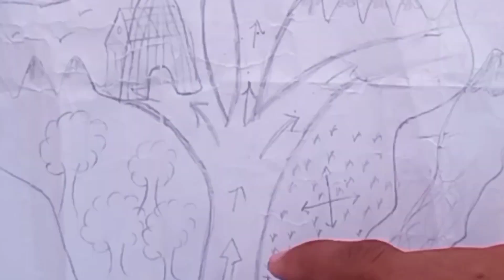Prisoner And Treasure | 4 comedy boys | 4cb | new video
3 prisoners escape from jail after taking a map of the treasure, the police get behind them.

Guy's  kaise lagi video pasand aaye to
like ❤ Jarur Karna and comment me batana kaise lagi or apne dosto me share Karna

actor..Rijwan
           Aasif
           Shahrukh
           Imran
           Taju

Script ...  4 comedy boys team

this video  just for fun not for
 hurting anyone s feeling